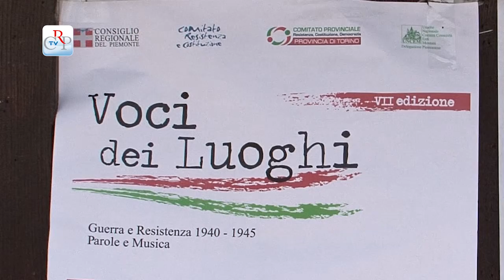Voci dei Luoghi 2, 3 e 4 agosto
Proseguono per tutta l'estate gli appuntamenti della rassegna teatrale "Voci dei luoghi: guerra e Resistenza 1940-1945. Lettura e musica 2013", promossa dal Comitato regionale Resistenza e Costituzione con il Comitato della Provincia di Torino e l'Uncem.
Venerdì 2 agosto l'Accademia dei Folli propone a Usseaux (To) lo spettacolo "Io sono partigiana!", sabato 3 agosto al Alto (Cn) la Compagnia 3001 interpreta "La ragazza partigiana" e domenica 4 a Boccioleto (Vc), la Compagnia Tèkné presenta la performance "Non dimenticare".